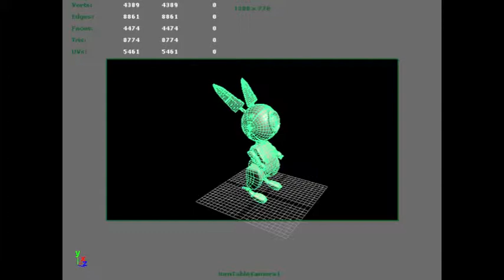Bouzerda Yasmina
3D1 TP1 2012